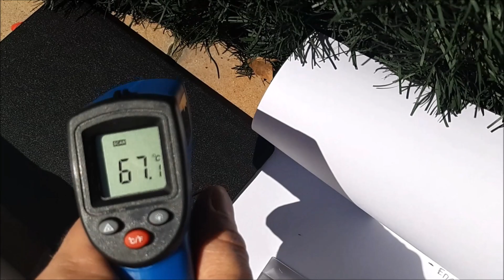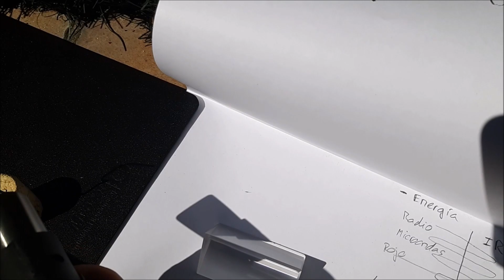10. La luz solar. Química y Física. Experimentos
Les explico a mis hijos con experimentos caseros las propiedades de la luz solar y el espectro visible e invisible. Aquí os dejo un link por si queréis comprar un radiómetro para enseñarle en casa a los niños cómo fuciona
También podéis comprar el encendedor solar de fuego